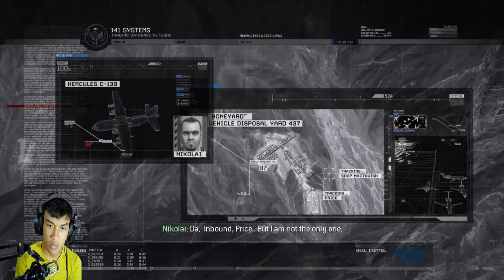Ada Pengkhianat ! - Call of Duty Modern Warfare 2 Gameplay Part 6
Ghost, Roach, Soap, dan Captain Price ditugaskan untuk mencari keberadaan Makarov. Soap dan Captain Price pergi ke Afghanistan
sementara Ghost dan Roach pergi ke perbatasan Georgia dan Rusia untuk mencari keberadaan Makarov. Pada awalnya misi
berjalan dengan lancar walaupun Makarov tak kunjung ditemukan juga. Tapi di akhir misi ada seorang pengkhianat yang
membunuh Ghost dan Roach. Pengkhianat tersebut juga ingin membunuh Soap dan Captain Price. Sepertinya musuh utama di
game COD Modern Warfare 2 ini bukanlah Makarov.